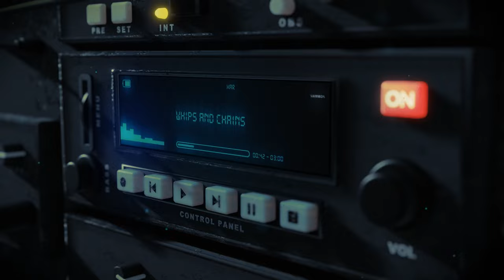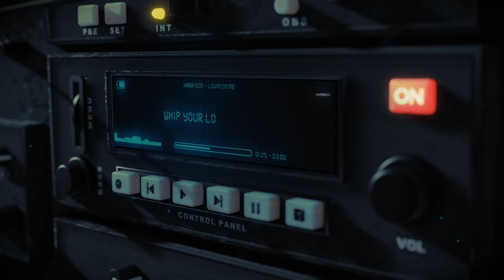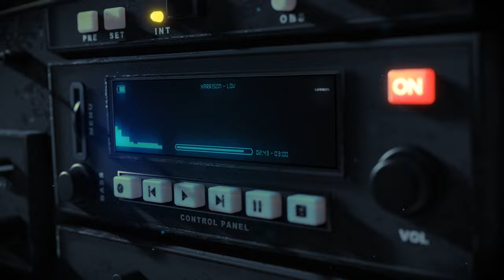Harrison - Loving On Me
Download / Stream -